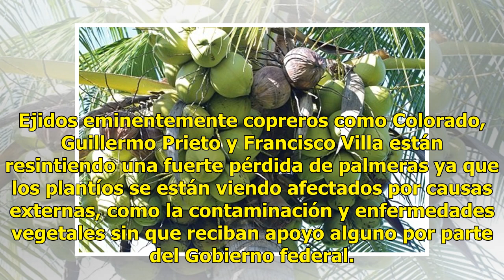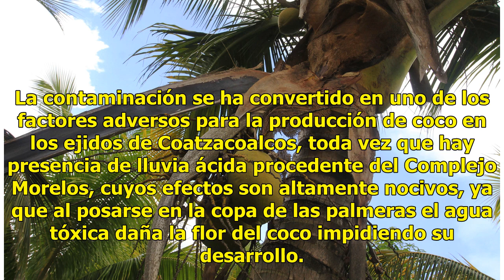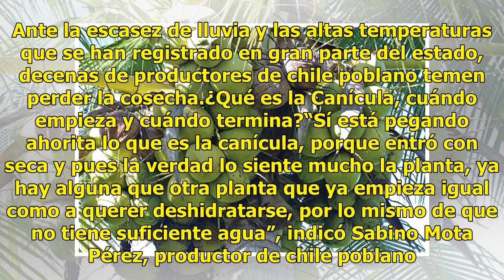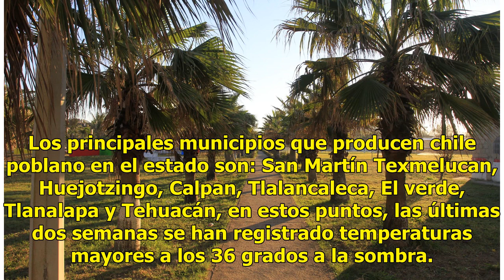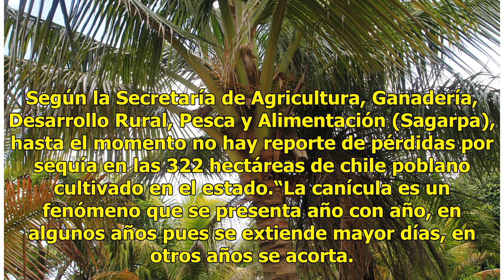Cae la producción de coco en Veracruz por plagas y contaminación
Por lo menos 500 hectáreas de plantíos de coco asentados en la zona rural de Coatzacoalcos se han visto afectados no solamente por la plaga vegetal del amarillamiento letal, sino por descargas contaminantes de la ciudad, así como de la zona industrial del municipio de Coatzacoalcos. Ejidos eminentem...